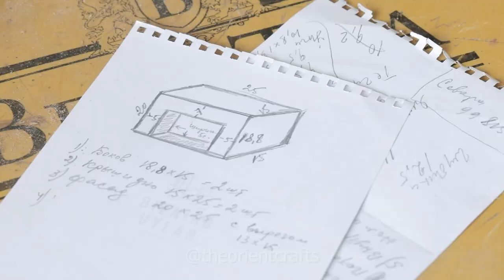Romantic Decorative Fireplace ASMR❤️😍-Best Decoration DIY Project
New decoration in the form of a fireplace was created by our team members who have actively engaged in those activities for a long time. This decoration has been a really new approach to all of us regarding its look and structure.
It was initially difficult to think about using other recycling materials other than wood. We placed two drawers behind the fireplace and make it easy to illuminate the internal part.
You can place it in the living and to do this could the most preferred way possible. But please beware of any fire break so it could be extremely dangerous when kids are present in the room.